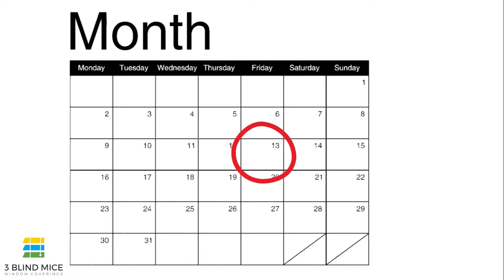How Shop At Home For Window Coverings Works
When you work with 3 Blind Mice Window Coverings you get lifetime quality at affordable prices. We also offer a professional shop-at-home experience. It’s part of what makes working with 3 Blind Mice so easy and efficient.

Schedule your FREE in-home consultation with one of our window treatment experts today!